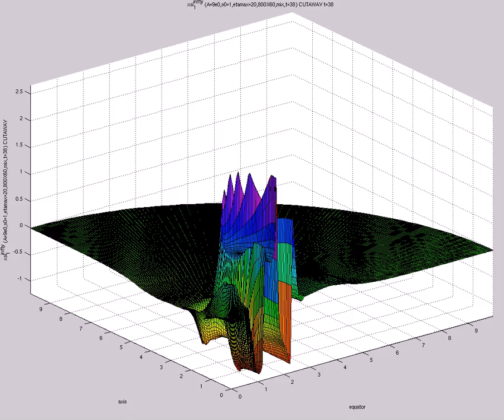xsi^{infty}_1 (A=9e0,s0=1,etamax=20,800X60,mix,t=38) CUTAWAY